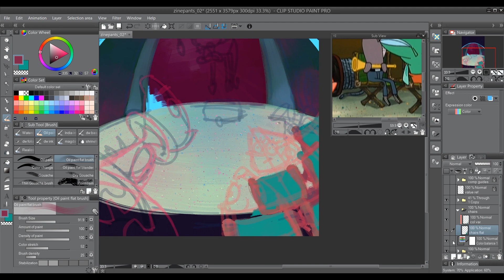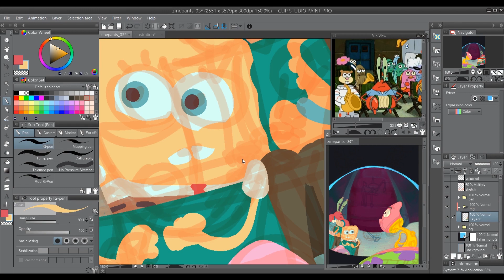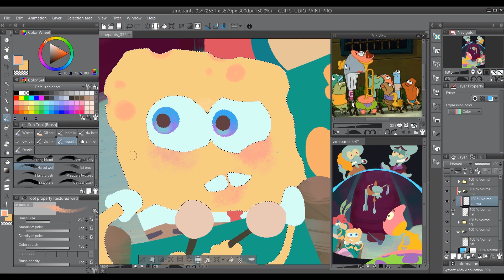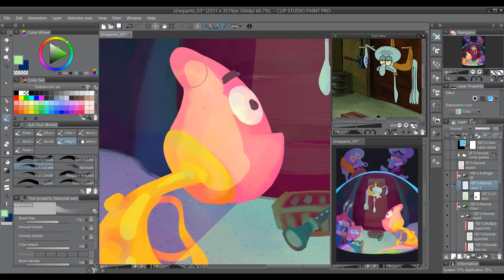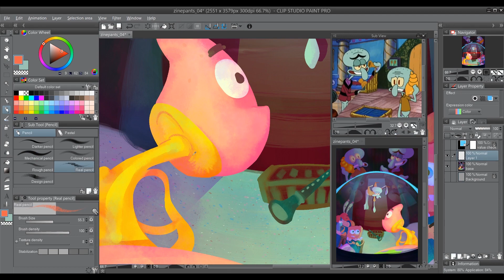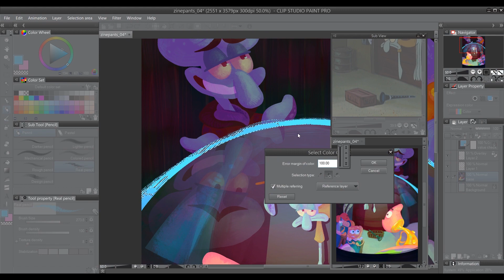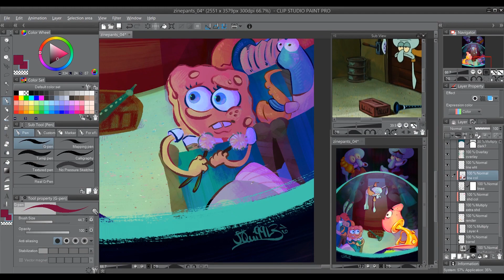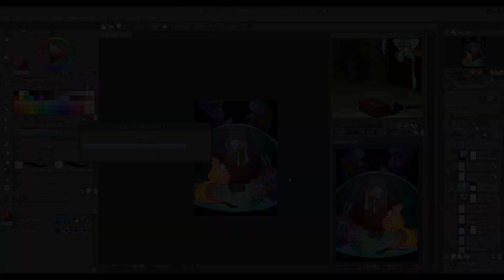Speedpaint: SpongeBob Zinepants (Band Geeks)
Whoever's the owner of the white Sedan, you left your lights on.

I am super honored to have contributed a piece to the SpongeBob Zinepants charity fan zine that celebrates SpongeBob's 20th anniversary and donated all proceeds to the ALS Association in honor of Stephen Hillenburg. The episode I got to illustrate was Band Geeks (everything leading up to the iconic Sweet Victory)!

Fun fact: being part of a project like this is sort of a childhood dream of mine, considering I drew and stapled together my own SpongeBob comic zines as a 9 year-old. Seriously.

Additional fun fact: the third song perfectly captures how I felt noodling around trying to pull all of this into a coherent piece. It was a learning experience.

Total work time: ca. 12 hours?
Software used: CLIP Studio Paint Pro